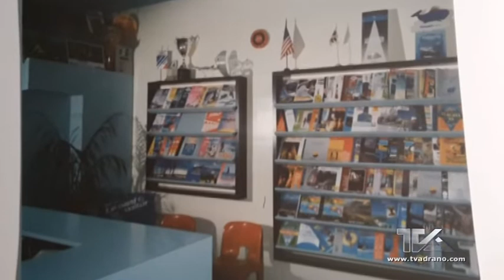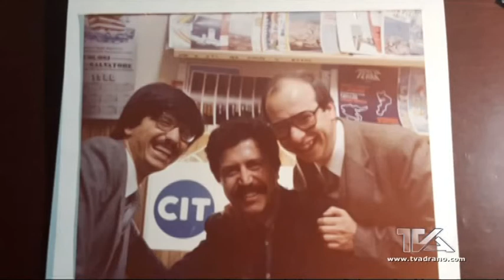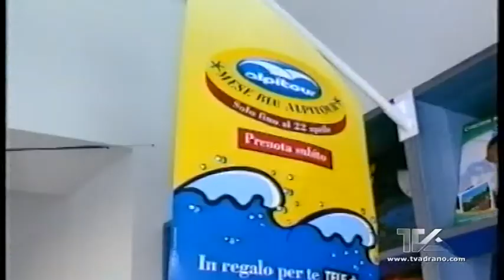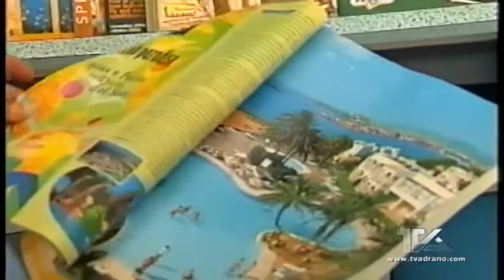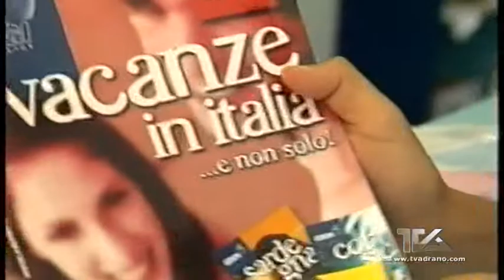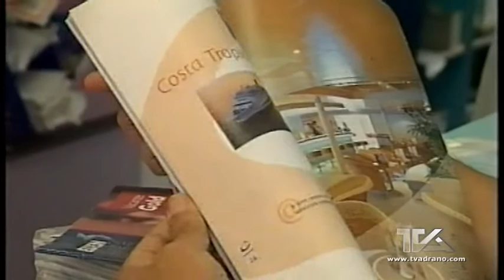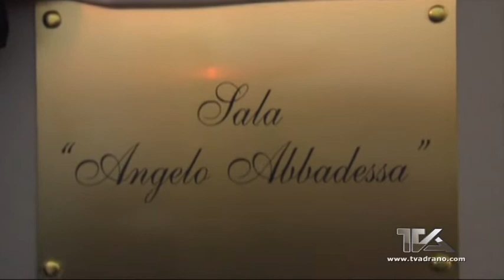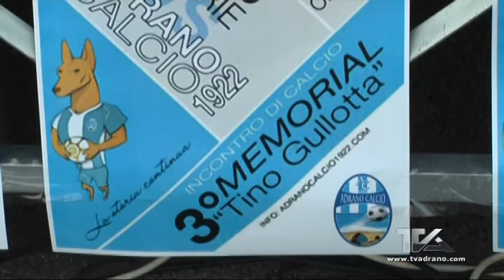Incontri - Giosuè Gullotta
Ospite in studio prof. Giosuè Gullotta.
Conduce Salvo Sidoti.